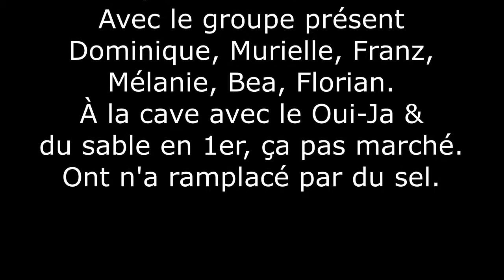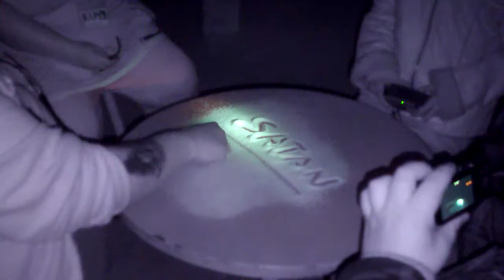Groupe Swiss Intervention Paranormal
Enquête du 12 Décembre 2015 avec les membres.